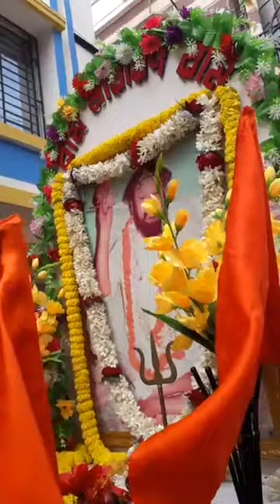🔱🌹𝙍𝙖𝙢 𝙉𝙖𝙧𝙖𝙮𝙖𝙣 𝙍𝙖𝙢🌹🔱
Nagar Porikkrama at Barackpore
on 20/01/2019
Parampita janmo siddho Thakur Sri Sri Balak Brahmachari Maharaj's
Nagar Porikkrama
on 20/01/2019
at Barackpore on
Ashis Guha
RNR
Kolkata, India.
mixes
music
Bhajan Kirtan
(GKK)